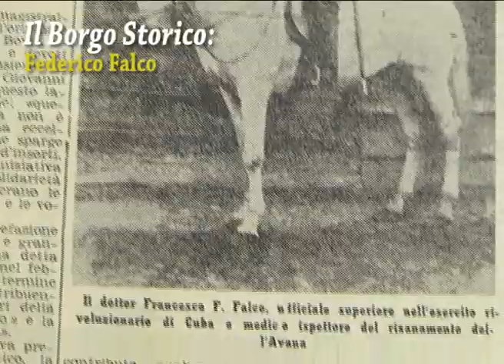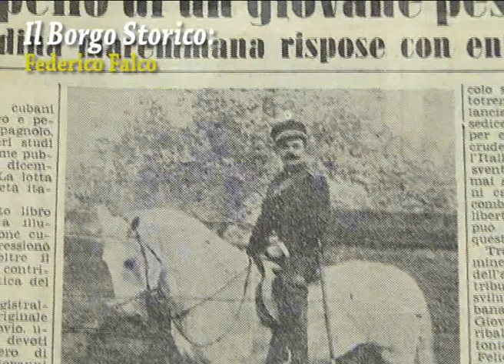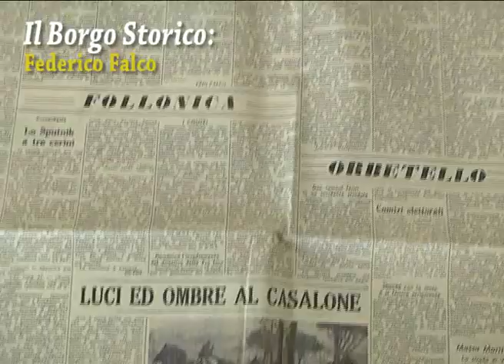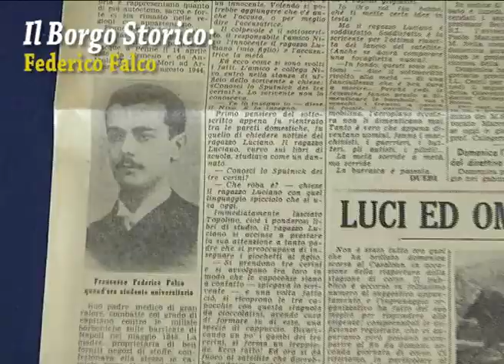Sul 292 "Il Borgo Storico" con Peppino Tagliente. Si Parla di Federico Falco